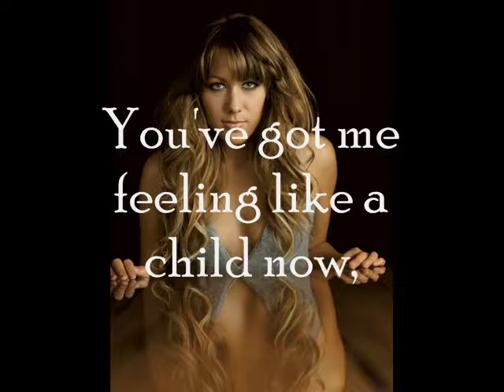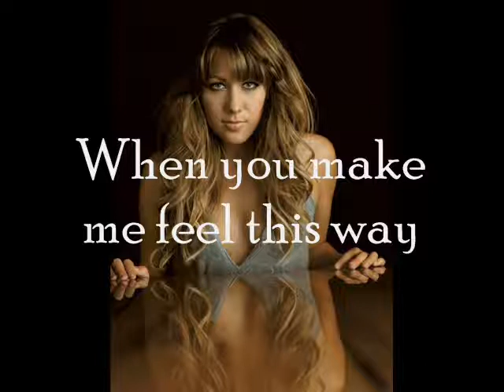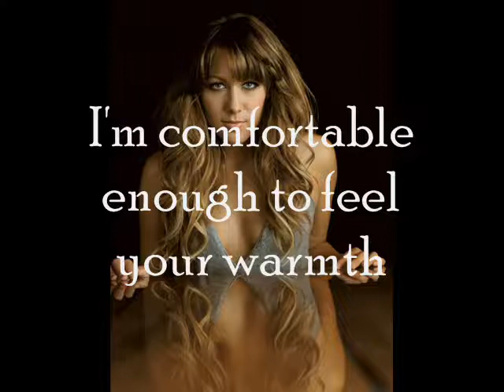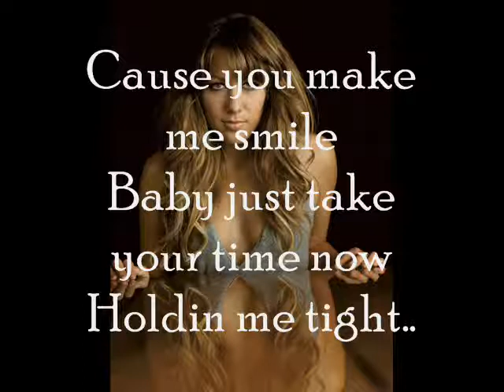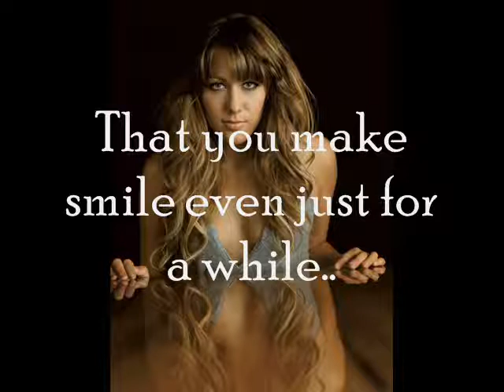Colbie Caillat - Bubbly HQ (lyrics on screen)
Bubbly with lyrics =)